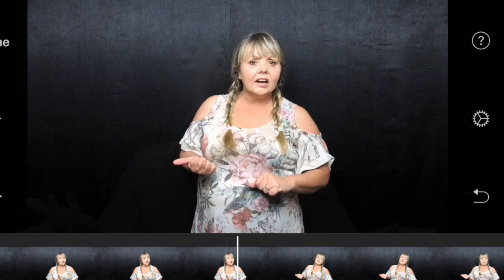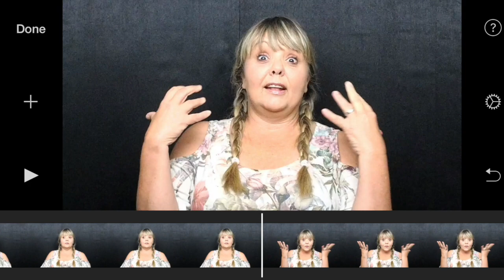9-17-17 Cross Kingdom Announcements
This video is about 9-17-17 Cross Kingdom Announcements!